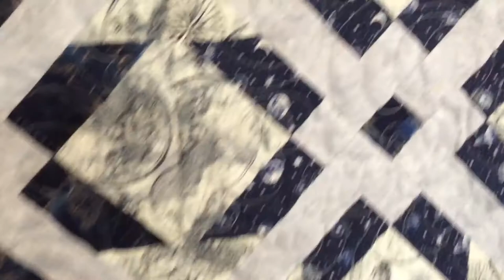Free Motion Quilting Mexican Star Quilt (Brother PQ1500SL Sewing Machine)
Doing some quilting on the Mexican Star Quilt I saw on Quilt in a Day with my Brother PQ1500SL. I attempted a feather swirl, ribbon candy and a barbed wire swirl. I hear a lot of people talking about 50 wt thread. I bought some. I'm going to keep using my serger thread. I get more thread and it is cheaper AND I didn't see a difference. I might get a different brand of serger thread since the brand I get is linty (Hobby Lobby).

Quilts that I wanted and/or need to do:  bargello, log cabin, pineapple, quilt as you go, applique, Quilt in a Day's Hens and Chicks and a disappearing block sampler quilt.
domestic quilting